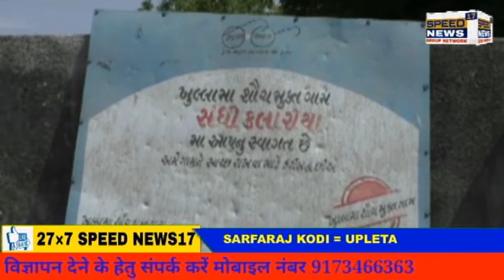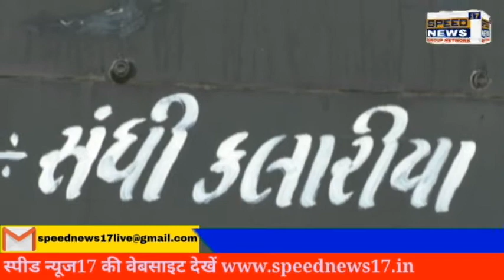UPLETA તાલુકાના સંધી કલારીયા ગામમાં કોરોના મહામારીમાં કોરોના પહોંચ્યો નથી, મેળાવડા, ફેરિયાઓ અને....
ઉપલેટા તાલુકાના સંધી કલારીયા ગામમાં કોરોના મહામારીમાં કોરોના પહોંચ્યો નથી, મેળાવડા, ફેરિયાઓ અને બહારના લોકોને આવવા પર પ્રતિબંધ મૂક્યો છે

રાજકોટ જિલ્લાના ઉપલેટા તાલુકાના સંધિ કલારીયા ગામ કે જ્યાં આ ગામમાં આજ દિન સુધી પહોંચ્યો નથી. 750 ની વસ્તી ધરાવતુ સંધિ કલારીયા ગામના લોકોની જાગૃતતાને લઈને આ સમગ્ર ગુજરાત માટે પ્રેરણારૂપ બન્યું છે. આ ગામમાં ઉકાળા વિતરણ અને ઘરે ઘરે જઈને સતત હેલ્થ ચેકઅપની કામગીરી કરવામાં આવી રહી છે. ગામડાની વાત આવે એટલે શુદ્ધ હવા, પાણી, ખોરાક બધું જ મળી રહે છે. ગ્રામજનોની દરિયાદિલી તેમજ લાગણીશીલ માણસોની કલ્પના સહેજે મનમાં જાગે છે. છેલ્લા એક વર્ષથી કોરોના મહામારીએ સમગ્ર વિશ્વને ભરડામાં લીધું છે અને પોતાનું રૌદ્ર સ્વરૂપ ધારણ કરવા લાગ્યો છે અને હાલમાં બીજી લહેરમાં ગામડાઓમાં પણ તેની અસર ખાસી એવી દેખાઈ રહી છે તેમાંના અમુક ગામો એવા છે જ્યાં કોરોનાસુર હજુ સુધી માઇલો દૂર રહ્યો છે જેમાંનું એક ગામ છે રાજકોટ જિલ્લાના ઉપલેટા તાલુકાનું સંધિ કલારીયા ગામ. આ ગામમાં સામાજિક મેળાવડા, ફેરિયાઓ અને ગામ બહારના લોકોને ગામમાં આવવા પર તેમજ ગામના લોકોને બહાર જવા પર સંપૂર્ણ પ્રતિબંધ મૂકવામાં આવ્યો છે જેને લઈને આજદિન સુધી આ ગામ કોરોનાપ્રૂફ બની રહ્યું છે. બીમારીની વાત કરવામાં આવે તો ગામને કોરોના મુક્ત રાખવાની બાબતે સરપંચ એ જણાવ્યું કે ગત વર્ષે જ્યારે કોરોના આવ્યો ત્યારથી ગ્રામજનો જાગૃત બની અને તકેદારી રાખી રહ્યા છે તેમજ લોકોની બીમારી સબબ સતત આરોગ્ય ચકાસણી જેવા અનેક પગલાં થકી કોરોનાને ગામમાં આવતો અટકાવ્યો છે તેમજ ખાસ કરીને હાલ રમજાન માસમાં ગામની મસ્જિદમાં નમાજ પઢવા માટે મોટા પ્રમાણમાં લોકો એકઠા થતા હોય છે પરંતુ આ ગામમાં મસ્જિદ બંધ રાખવાનો ટ્રસ્ટીઓએ નિર્ણય લીધો હતો. સ્વયં શિસ્ત જાળવીને લોકો પોતાના ઘરે જ નમાઝ પઢી લે છે અને જ્યારે ખોરાકની વાત આવે ત્યારે શાકભાજી, કરિયાણું ચાર-પાંચ ઘર દીઠ કોઈ એક વ્યક્તિ જરૂર પ્રમાણે લાવી આપે છે. અન્ય લોકોના સંપર્કમાં બિનજરૂરી રીતે આવવાનું ખાસ કરીને ટાળવું જોઈએ એવી સૌને અપીલ ગામના સરપંચ દ્વારા કરવામાં આવી હતી. જ્યારથી કોરોના આવ્યો છે ત્યારથી લોકોએ સ્વયં શિસ્ત જાળવ્યું અને તેનું પરિણામ આજે જોવા મળી રહ્યુ છે તેમજ ખાસ કરીને આયુર્વેદિક ઉકાળા વિતરણ અને ઘરે ઘરે જઈને સતત હેલ્થ ચેકઅપ કરવાની કામગીરી આરોગ્ય અધિકારી દ્વારા કરવામાં આવી રહી છે. ઉપલેટા આરોગ્ય અધિકારી ડો. હેપી પટેલના જણાવ્યા પ્રમાણે હેલ્થ સેન્ટર આવતા ગામના લોકોને માહિતી, શિક્ષણ અને કમ્યુનિકેશન વિષે જનજાગૃતિ અભિયાન આરોગ્ય ટીમ દ્વારા ચલાવાઈ રહી છે. એ લોકોમાં પણ ખૂબ જાગૃતિ આવી હોય લોકોને કોરોના અંગે સચોટ માર્ગદર્શન, માસ્ક પહેરવાનું પાલન કરવું, સામાજિક અંતર જાળવવું વગેરે જેવી બાબતો સમજાવવામાં આવી રહી છે. ઉકાળા વિતરણ અને ઘરે ઘરે સતત હેલ્થ ચેકઅપ કરવાની પણ કામગીરીથી કોરોનાના કેસ ઓછા છે. સંધી કલારીયા ગામમાં  એક પણ કોરોનાનો કેસ નોંધાયો ન હોવાનું પણ ગૌરવ અનુભવે છે. સંધી કલારીયા ગામ અન્ય ગામો માટે પણ આ પ્રેરણા રૂપ બન્યું છે. "મારુ ગામ, કોરોના મુક્ત ગામ" મુખ્યમંત્રીએ જ્યારે કોરોનાને જડમૂળથી દુર કરવા માટે આદેશ કરાવ્યો છે ત્યારે રાજકોટ જિલ્લાના ઉપલેટા તાલુકાના આ ગામ અન્ય ગામો માટે પણ પ્રેરણારૂપ બન્યું છે.